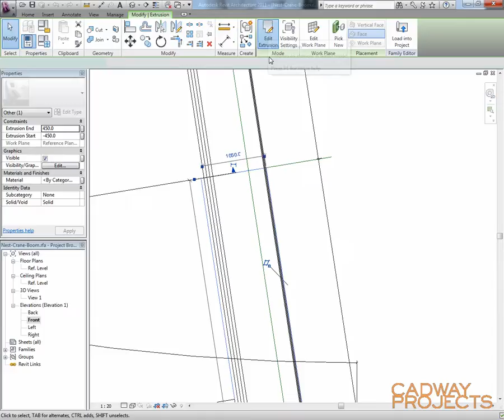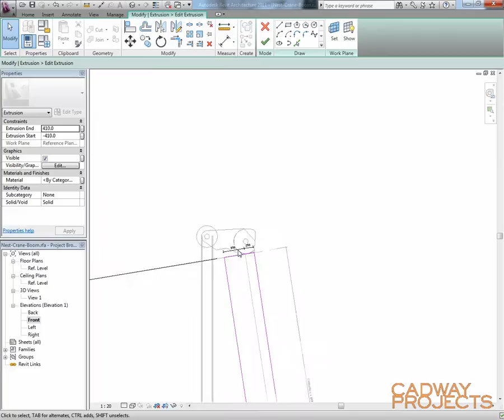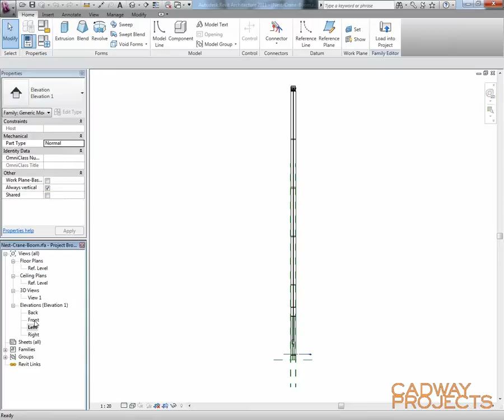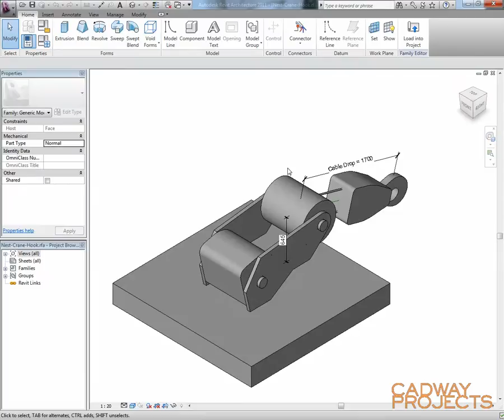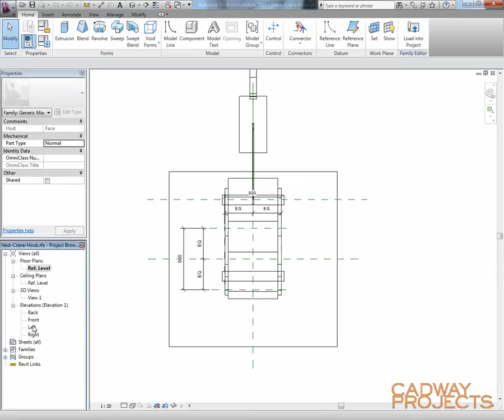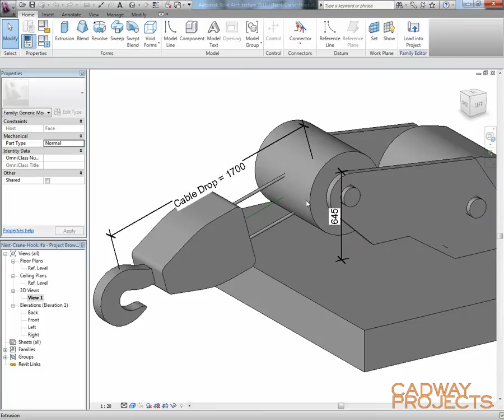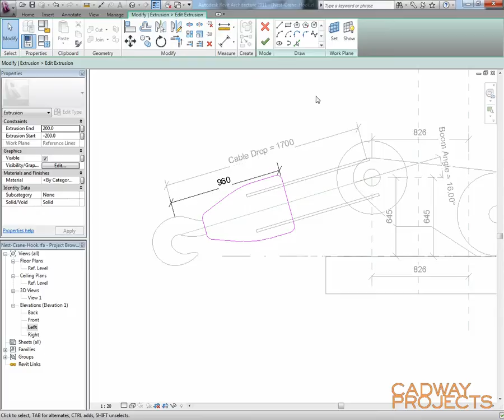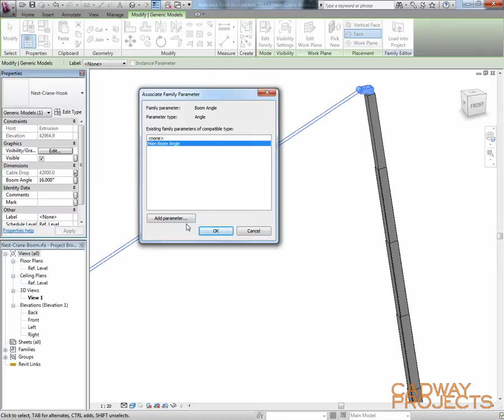Revit Advanced Family Creation - Parametric Crane - Part 3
As part of my blog series on advanced family creation this video continues the parametric crane family that I previously demonstrated.

This video shows exactly how it was created through the use of nesting families, linking parameters, using reporting parameters, face based families, constraints, formulas and a number of other advanced concepts.